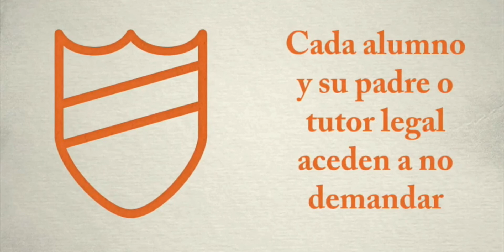Safety Mobile Device Use Policy Spanish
SAUSD - Mobile Device Use Policy, topic Safety,   Spanish